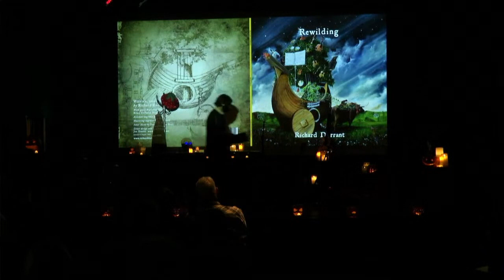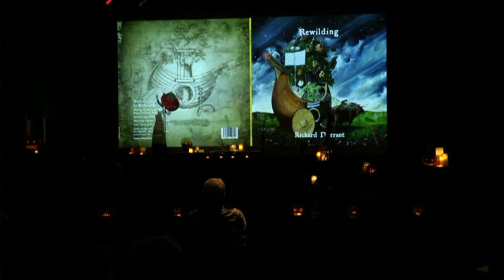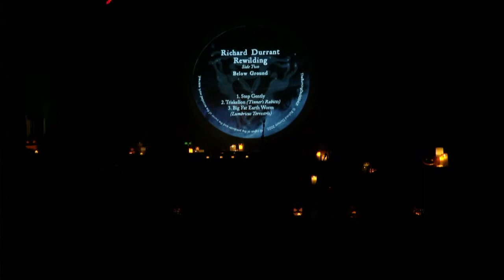Richard Durrant: The launch of Rewilding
Streamed live from Ropetackle Arts Centre, Shoreham-by-Sea.
Richard began work on Rewilding in January 2020 continuing throughout lockdown.
As he says himself: “The world changed and so did my music.”
Richard said: “Throughout all that has happened the concept of re-wilding (nature’s path of least resistance) has held my interest. Many ideas for beautiful sounds and combinations of instruments arrived as a consequence – turtle doves, contra-bassoon, nightingales, cello, cuckoos, ukuleles, oboe and berimbau. They’re all there on the new album!”
Watch the whole live event here and participate in the Q & A session at the end.
Please support Richard's work by buying tickets for the live-stream for £5 or ( if you can afford it) multiples of £5.
You are also welcome to watch the stream for free.